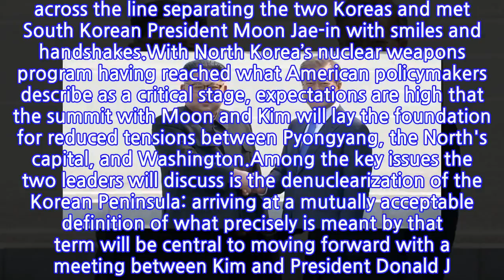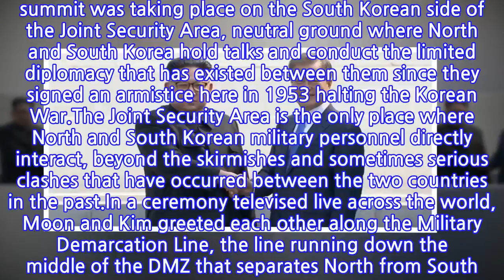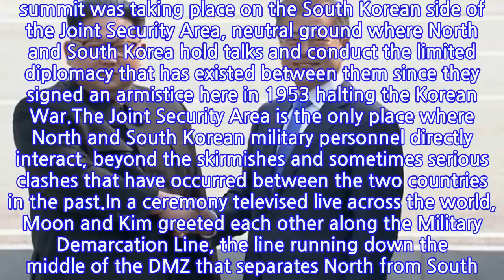Kim Jong Un crosses border for historic talks with South